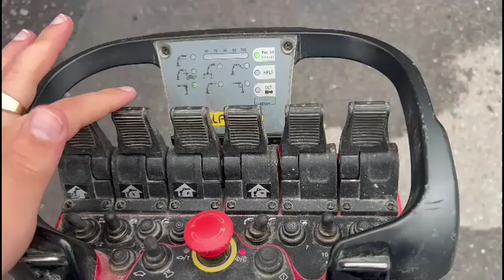2013 MERCEDES-BENZ ATEGO 1524 For Sale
32,000 KM, 6 SPEED MANUAL GEARBOX, FRONT MOUNTED REMOTE CONTROL PALFINGER PK 12001-EH CRANE, 17 FT DOUBLE DROP SIDE BODY (TELEGRAPH POLE SPEC), TOOL LOCKER, ON BOARD AIR COMMPRESOR, GOOD ORDER THROUGHOUT, ANY TRIAL WELCOME, EXPORT ENQUIRIES WELCOME